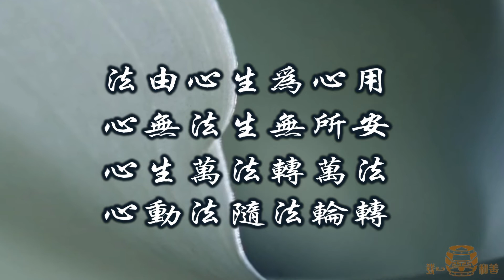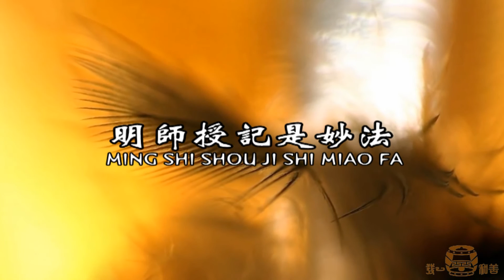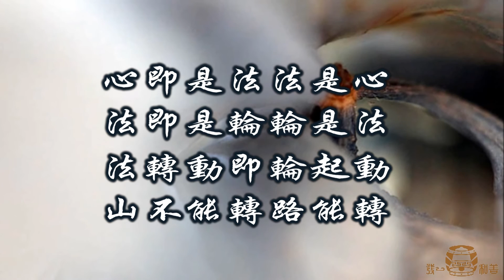05 心法歌 朱愛鳳 國語善歌